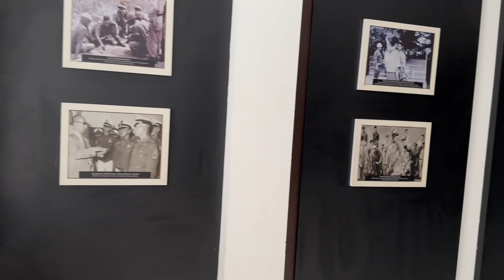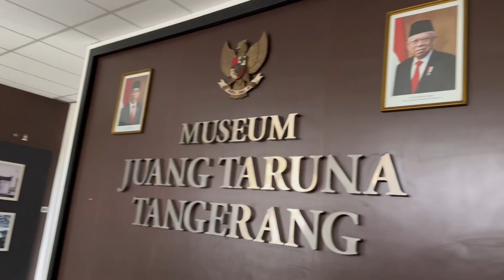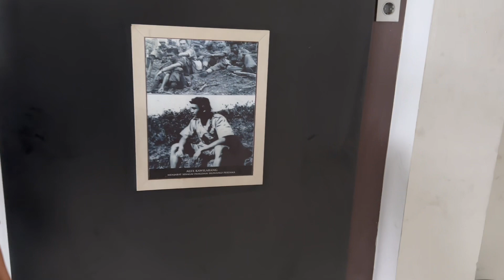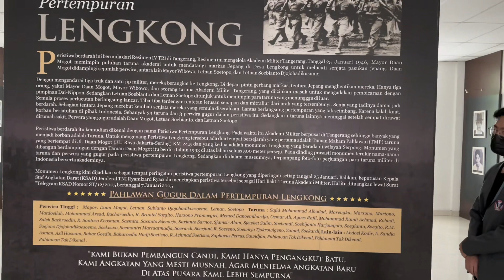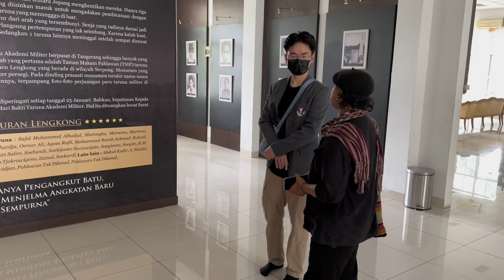UAS Perencanaan dan Pengembangan Pariwisata Berkelanjutan - Kunjungan Museum TMP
Pariwisata Berkelanjutan di Museum TMP

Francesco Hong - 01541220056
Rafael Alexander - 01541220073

Dosen Pengampu : Dr. Meitolo Hulu, S.ST., M.M.